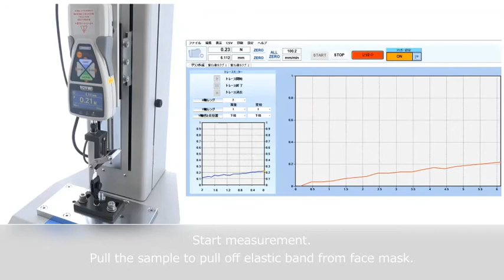Pull off test of elastic band from face mask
This is pull off test of elastic band from face mask by using IMADA force-displacement measurement unit. It is for quality control and R&D.